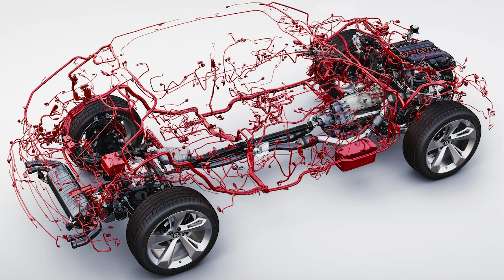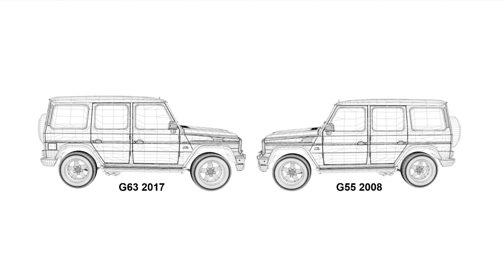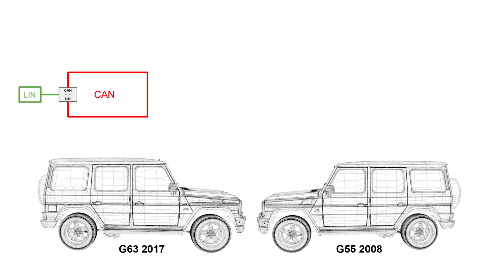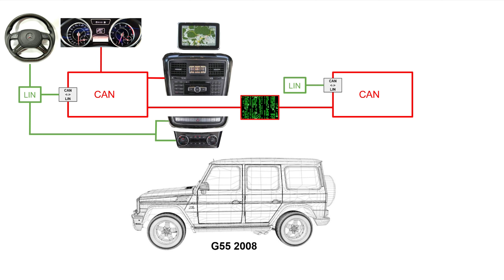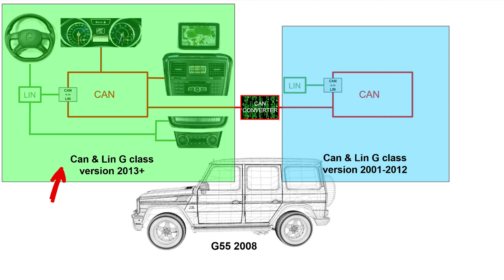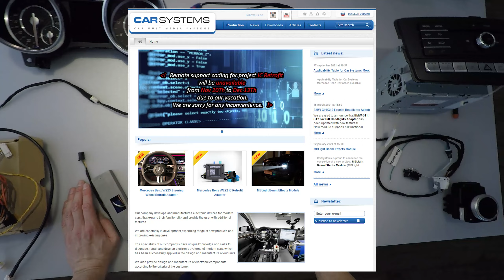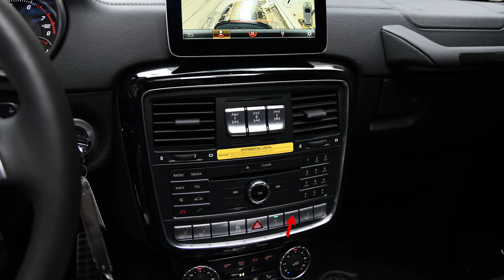G55 AMG VLOG #6 Переделка торпедо. Два гелендвагена внутри одного. Как это?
G55 VLOG #6
Продолжение проекта по переделке приборки в гелике. 2008 в 2013+.
Сегодня я рассказываю о том как технически устроен данный проект рестайлинга.

- рекламный агент разработки в Московском регионе. Я с ними не связан но я их могу посоветовать для переделок под ключ.